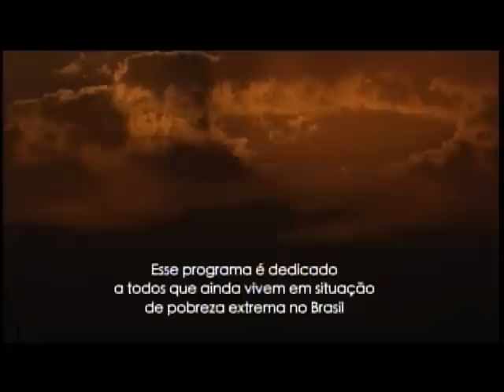Promoção dos direitos humanos e combate à extrema pobreza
CENAS DO BRASIL - 08.12.11: NO PRÓXIMO SÁBADO (10 DE DEZEMBRO) É COMEMORADO O DIA INTERNACIONAL DOS DIREITOS HUMANOS. NESTA MESMA DATA, EM 1948, A ASSEMBLEIA GERAL DA ONU APROVOU E PROCLAMOU A DECLARAÇÃO UNIVERSAL DOS DIREITOS HUMANOS. DIREITO À MORADIA DIGNA, À ALIMENTAÇÃO, À EDUCAÇÃO, À SAÚDE, OS CHAMADOS DIREITOS SOCIAIS, SÃO DIREITOS HUMANOS. ASSIM COMO A LIBERDADE DE EXPRESSÃO, ORGANIZAÇÃO E MANIFESTAÇÃO, O DIREITO À LIBERDADE RELIGIOSA, À DIVERSIDADE DE UM MODO GERAL, O DIREITO DE NÃO SER DISCRIMINADO E NÃO ESTAR SUJEITO À VIOLÊNCIA. COMO ESTADO E SOCIEDADE TÊM AGIDO EM DEFESA DESSES DIREITOS NO BRASIL? QUAIS OS DESAFIOS PARA AS POLÍTICAS PÚBLICAS DE PROMOÇÃO DOS DIREITOS HUMANOS? E COMO ELAS SE INTEGRAM COM AS AÇÕES DE COMBATE À POBREZA? HOJE VAMOS CONVERSAR SOBRE ESSAS E OUTRAS QUESTÕES APÓS EXIBIÇÃO DO DOCUMENTÁRIO "EXTREMOS", DE JOÃO FREIRE, REALIZADO PELA TV NBR. SÃO NOSSOS CONVIDADOS: RAMAÍS DE CASTRO SILVEIRA, SECRETÁRIO-EXECUTIVO DA SECRETARIA DE DIREITOS HUMANOS DA PRESIDÊNCIA DA REPÚBLICA E GILSON CARDOSO,
COORDENADOR GERAL DO MOVIMENTO NACIONAL DE DIREITOS HUMANOS.